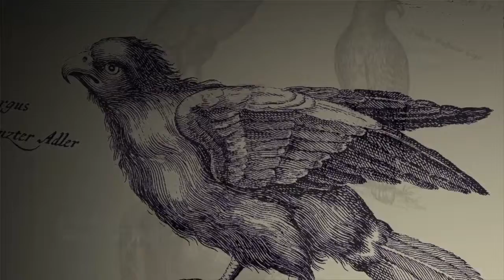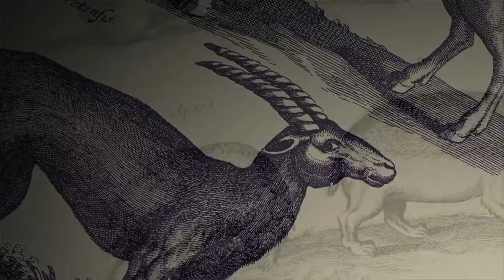Beginning a journey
bobbypsx playing games I like and all that jazz.